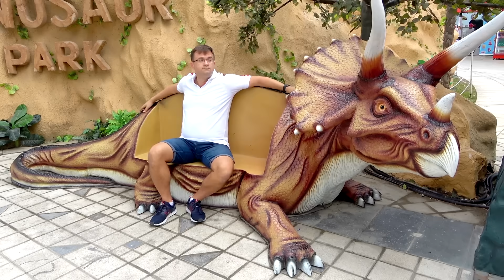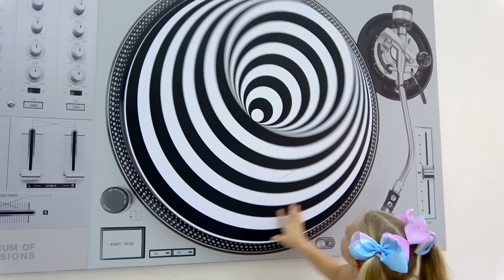Diana Dan Roma Jalan - Jalan Di Taman Dinosaurus & Museum Ilusi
dianaandromabahasaindonesia Diana dan Roma bersenang-senang di Dubai. Anak-anak dengan ayah berjalan di Taman Dinosaurus dan Museum Ilusi. Ini adalah hari petualangan yang menyenangkan.